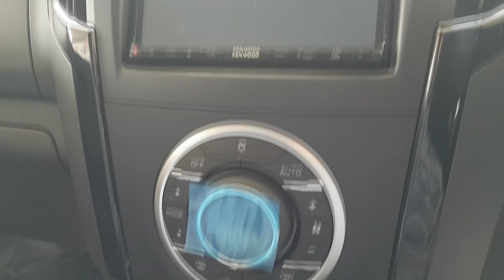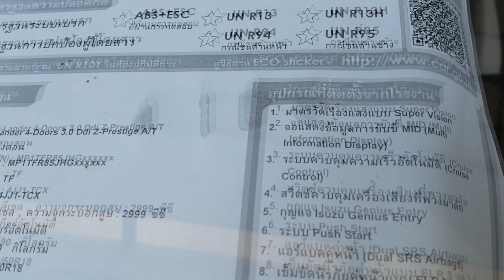ISUZU D-MAX Hi Lander 4 ประตู 3.0 Ddi Z Prestige AT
Isuzu D-MAX Hi Lander 4 ประตู 3.0 Ddi Z Prestige AT ราคา 1,006,000 บาท
ISUZU D-Max 3.0 Ddi Blue Power เครื่องยนต์อีซูซุ 3.0 ดีดีไอ บลูพาวเวอร์ รุ่น 4JJ1–TCX ขนาด 3,000 ซีซี กำลังแรงม้า 177 แรงม้าที่ 3,600รอบ/นาที แรงบิดสูงสุด 380 นิวตัน-เมตร ที่1,800-2,800 รอบ/นาที
เกียร์ออโตเมติก 6 สปีด